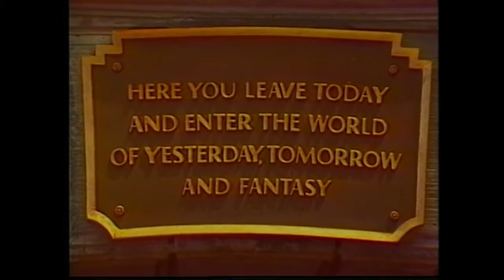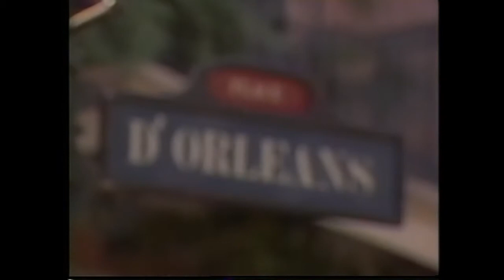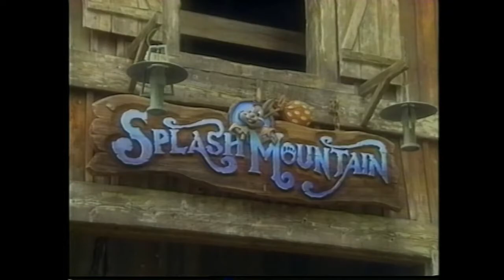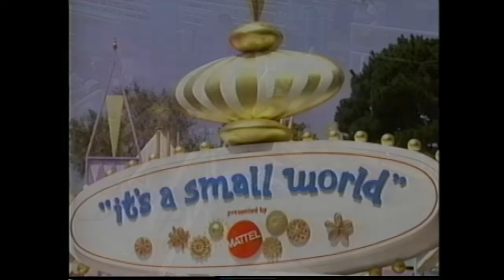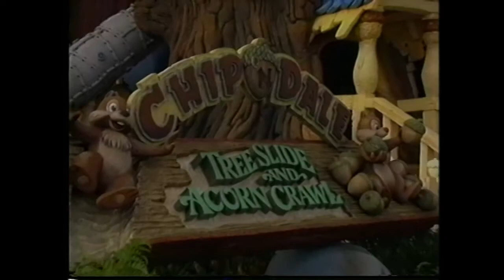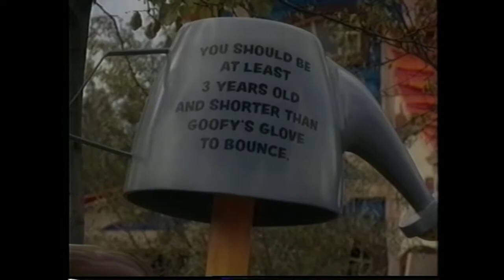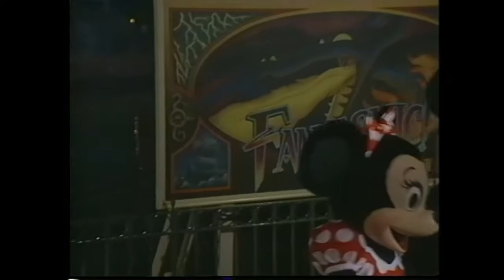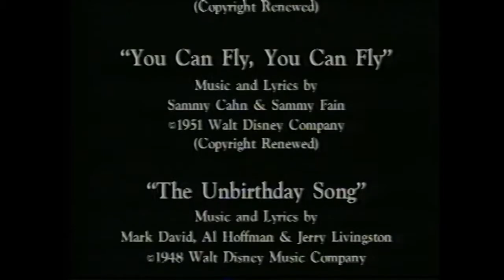A Day at Disneyland (1994)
You're invited to join the fun in Disneyland. Guests take a tour visiting the happiest place of Earth and they'll experience all the rides, shops, entertainment, restaurants and more at Disneyland.